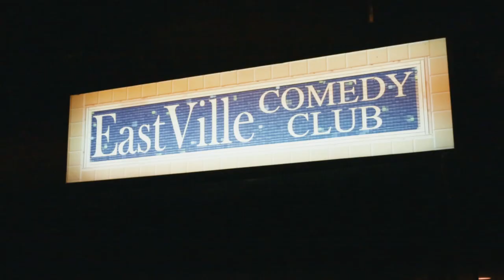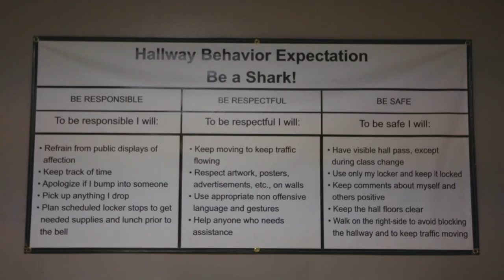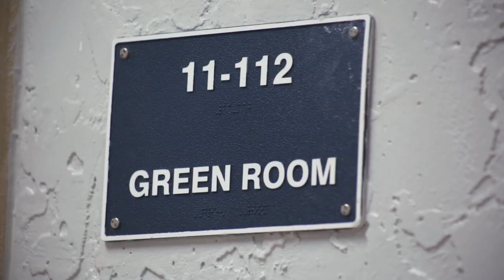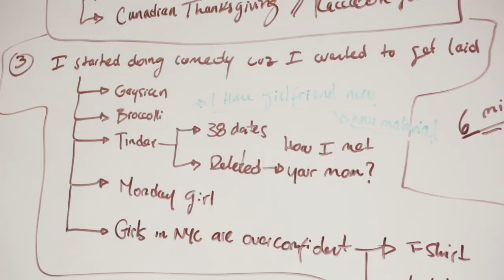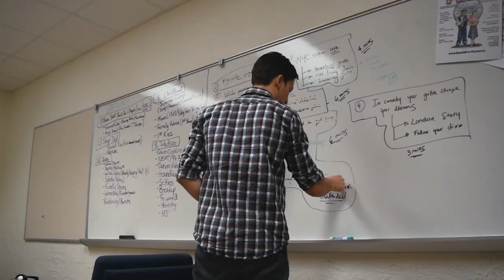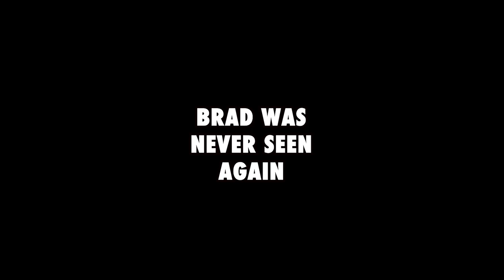Open Mic Headliner | Comedy Documentary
Yo! This is Homelesspimp and I created this film because I LOVE open mic comedians. They are a weird breed of human and are always in drama or some kind of insanity. Colin Quinn inspired me to create this piece because he often talks about how out of touch with reality open micers are to even chase that addiction. I asked open mic comedian Brad Stoll to let me create a film on him and he took my idea and ran with it. He randomly booked a 800 seat venue in Boca Raton, Flordia and had 3 months to develop a 45 min act and a way to sell tickets. WILL ANYONE SHOW UP?!?!?! Enjoy babes.

An open mic or open mike (shortened from "open microphone") is a live show at a venue such as a coffeehouse, nightclub, comedy club, strip club, or pub, usually taking place at night, in which audience members may perform on stage whether they are amateurs or professionals, often for the first time or to promote an upcoming performance